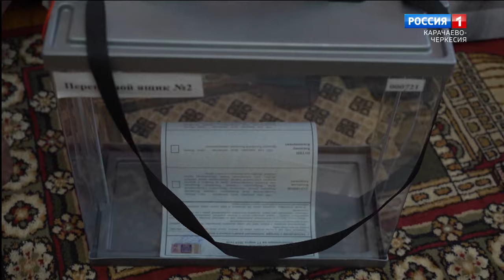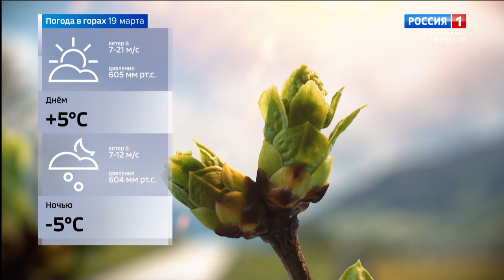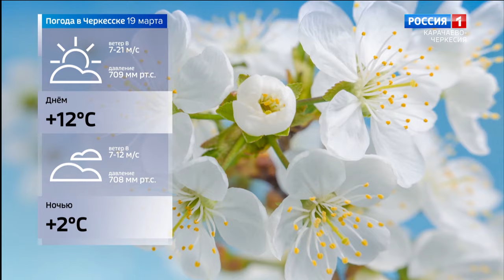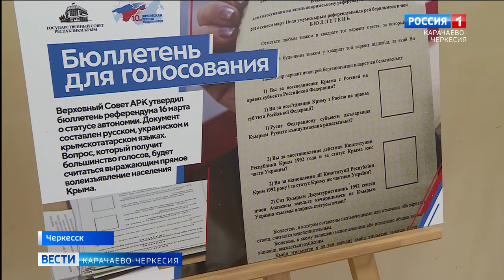Вести Карачаево-Черкесия 18.03.2024